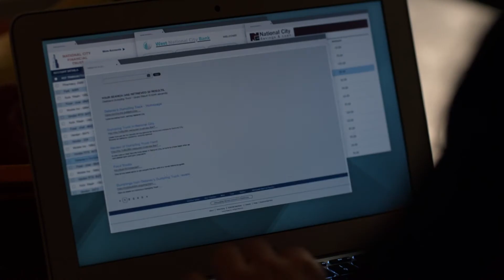kara & sam scenes | logoless & 1080p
you don't need to give credit, you can either download this video or download it from here: